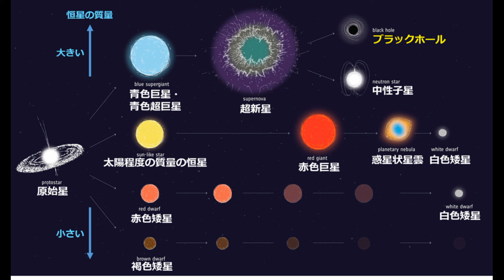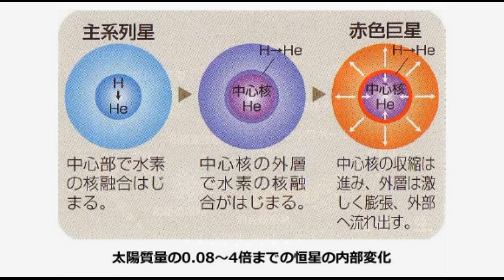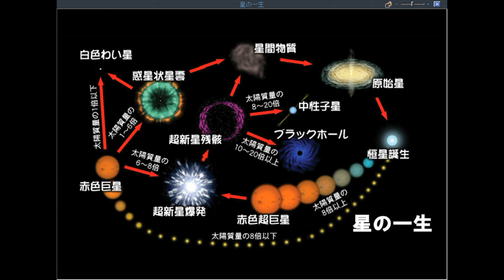恒星の質量の話